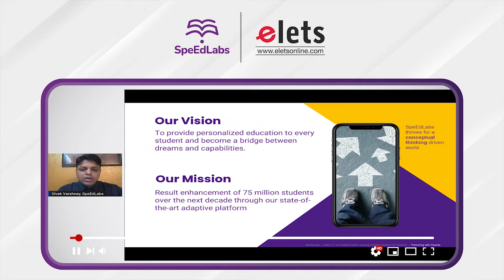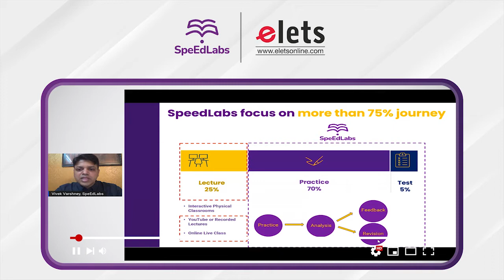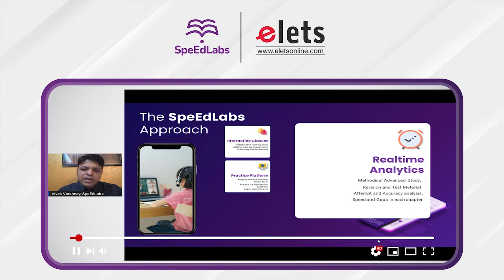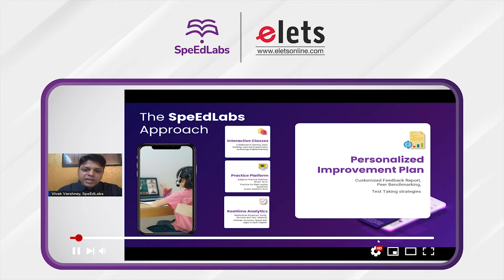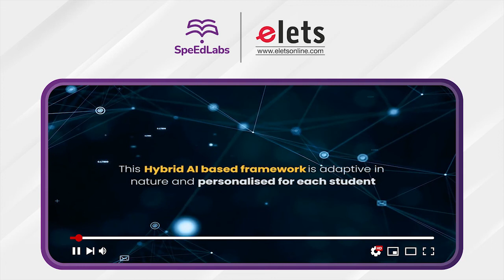Industry Presentation by Mr Vivek Varshney at the 23rd World Education Summit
Transformation in Education happens when industry leaders come together, share ideas, take efforts and discuss their experiences. The Premier Global Event on Innovation in Education, one of the largest gatherings of education leaders from across the globe, brings together ideologists to share their thoughts and create new synergies.

Watch the exclusive virtual presentation of SpeEdLabs Founder & CEO, Vivek Varshney as the visionary shares his inspired thoughts discussing the Future of School Education in India at the 23rd World Education Summit.

“Hybrid Schooling System is the new accepted norm. Technology can be a great enabler to transition the schooling system in the post-Covid world” ~ Mr Vivek Varshney…

SpeEdLabs is India's leading adaptive practice platform and is used by more than 100,000 students across 200+ cities in India. Students can access concept-based content on the SpeEdLabs YouTube channel and SpeEdLabs App...